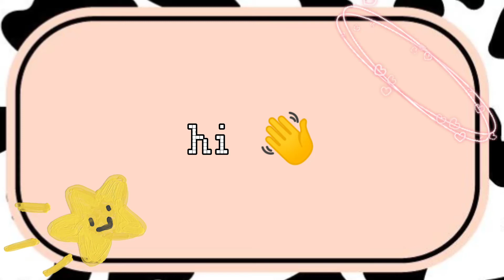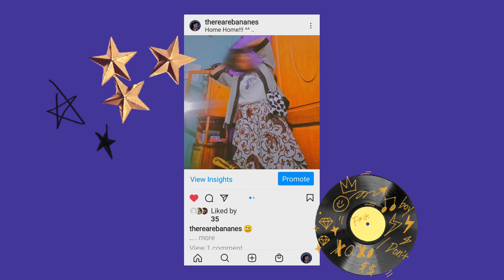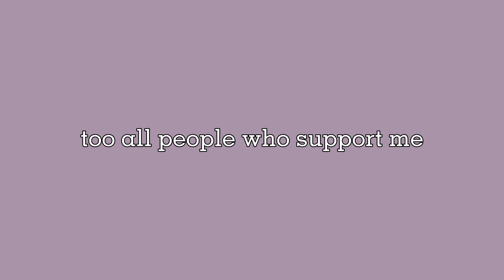My 15th Brithday V-log (✿^‿^)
ℍi! There 🦡
Xoxo 💫

this a little clip from my Brithday I celebrate with family only

☁️sorry for bad recording or bad videos quality, and wrong English subtitles, so help me grow up my channel with share this video, thanks for coming here don't be sad your life's goes on

hope u like it guy's . I'm sure gonna make it better in next video's 😶🥰

ʕ·ᴥ·ʔ KNOW ME BETTER
┌☆彡i n s t a g r a m :

FAQ (✿^‿^)
━━εїз call me Nes
━━εїз I'm 15 years old
━━εїз Live in Indonesia🇲🇨as A High school student's🧚